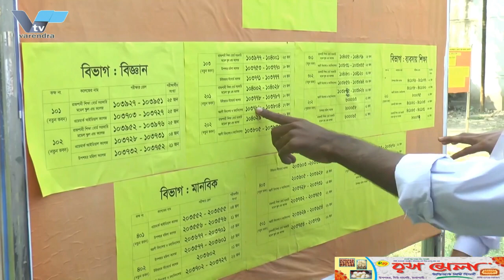রাজশাহী সহ দেশব্যাপি শুরু হয়েছে এইচএসসি পরীক্ষা | HSC exam has started all over the country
রাজশাহী ও নাটেরসহ দেশব্যাপি শুরু হয়েছে এইচএসসি পরীক্ষা
রাজশাহী ও নাটেরসহ দেশব্যাপি শুরু হয়েছে এইচএসসি পরীক্ষা। এবছর রাজশাহী শিক্ষা বোর্ডের অধিনে ২০১ কেন্দ্রে ৭৫২ টি শিক্ষাপ্রতিষ্ঠানের মোট ১ লাখ ২৯ হাজার ২৫ জন শিক্ষার্থী অংশ নিচ্ছে। সকাল ১১ টা থেকে সুষ্ট ও সুশৃঙ্খল পরিবেশে প্রতিটা কেন্দ্রে পরীক্ষা শুরু হয়ে চলে দুপুর ১টা পর্যন্ত। পরীক্ষার আধঘন্টা আগে প্রতিটি পরীক্ষার্থীকে যাচাই করে পরীক্ষা কেন্দ্রে প্রবেশ করানো হয়।
রাজশাহী শিক্ষা বোর্ডেও মোট পরীক্ষার্থীদের মধ্যে ছাত্রী ৬০ হাজার ৯৮৯ জন এবং ছাত্র ৬০ হাজার ৩৬ জন। এর মধ্যে বিজ্ঞান বিভাগের ৩৪ হাজার ৬১১ জন, মানবিক বিভাগে ৮০ হাজার ৯৬৪ জন এবং বাণিজ্যিক শাখায় অংশ নিচ্ছে ১৩ হাজার ৩৮৭জন। এদের মধ্যে নিয়মিত শিক্ষার্থী ১ লাখ ২৪ হাজার ৯০৯ জন, অনিয়মিত ৩ হাজার ৯ ৫৪ জন, ইমপ্রুভমেন্ট দিচ্ছে ১৪৩ জন এবং প্রাইভেটে পরীক্ষা দিচ্ছে ১৯ জন পরীক্ষার্থী। এদিকে নাটোর জেলার ৩৭ টি কেন্দ্রে একযোগে বাংলা প্রথম পত্র পরিক্ষার মধ্যে দিয়ে শুরু হয় এইচ এস সি পরিক্ষা। পরিক্ষা চলাকালীন সময় কোন ধরনের অপ্রিতিকর ঘটনা এড়াতে প্রতিটি কেন্দ্রে আইন শৃংখলা বাহিনীর সদস্যদের নিয়োজিত করা হয়েছে। জেলা শিক্ষা অফিস সুত্রে জানা যায়, জেলায় এবার মোট পরিক্ষার্থী সংখ্যা ১৭ হাজার ৩৬৫ জন। এরমধ্যে সাধারন পরিক্ষার্থী ১১ হাজার ২৯৮,ভোকেশনাল ৫ হাজার ৫২০ ও আলীম ৫৪৭ জন।

HSC exam has started across the country including Rajshahi and Nater
HSC exam has started across the country including Rajshahi and Nater. This year, a total of 1 lakh 29 thousand 25 students from 752 educational institutions are participating in 201 centers under Rajshahi Education Board. The examination started from 11 am in a healthy and orderly environment in each center and continued till 1 pm. Half an hour before the examination each candidate is verified and admitted to the examination centre.
In the Rajshahi Education Board, 60 thousand 989 students and 60 thousand 36 students are among the total candidates. Among them, 34 thousand 611 people from the science department, 80 thousand 964 people from the humanities department and 13 thousand 387 people are participating in the commercial branch. Among them 1 lakh 24 thousand 909 regular students, 3 thousand 9 54 irregular students, 143 improvement students and 19 candidates taking private exam. Meanwhile, the HSC examination started simultaneously in 37 centers of Natore district with Bengali first paper examination. Law enforcement personnel have been deployed at each center to avoid any untoward incident during the examination. According to the district education office, the total number of examinees in the district this time is 17 thousand 365 people. Among them, 11 thousand 298 general examinees, 5 thousand 520 vocational and 547 alims.